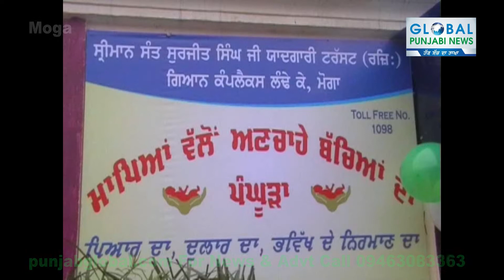Panghura for destitute children inaugurated by Dy Speaker Ajaib Singh Bhatti